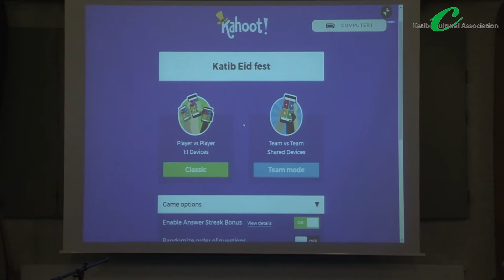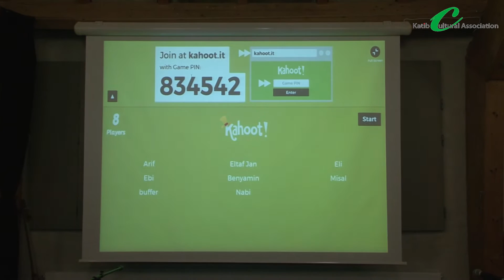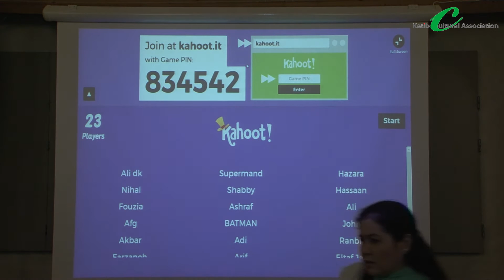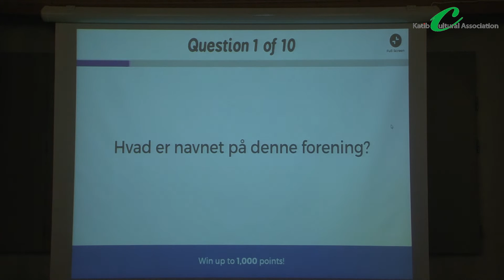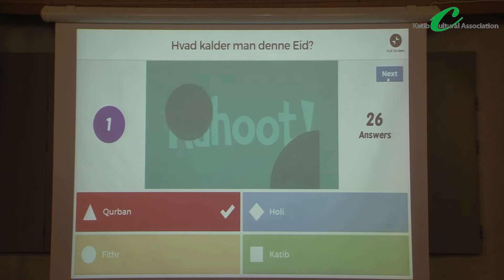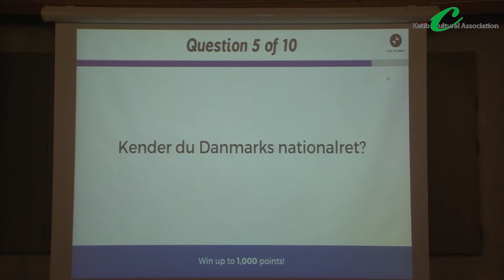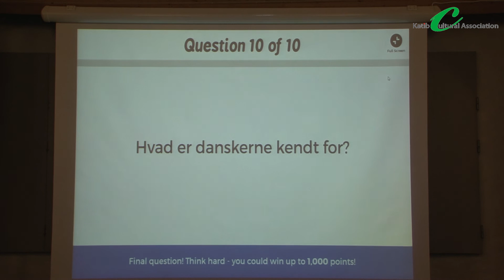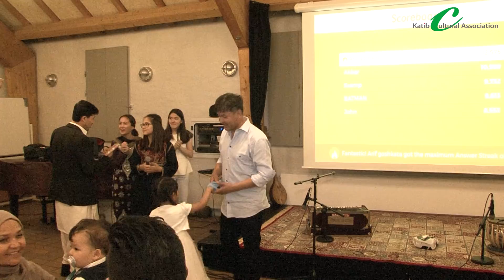Quiz Game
Quiz Game by Mechid Paiman, Nilofer Daryab & Ziba Mirzad shown in Eid Ceremony that was organized by Katib Cultural Association in Copenhagen in 17th of September 2016.